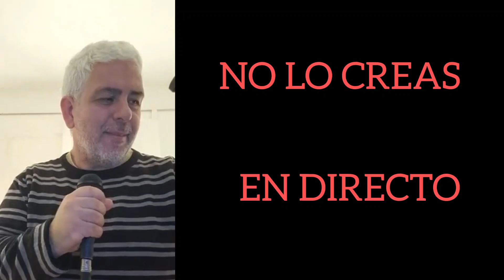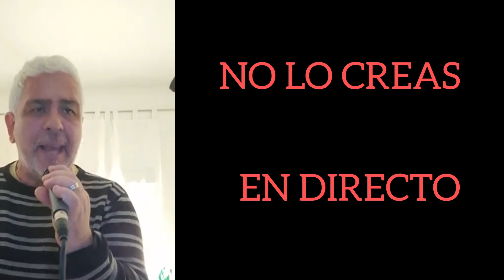NO LO CREAS